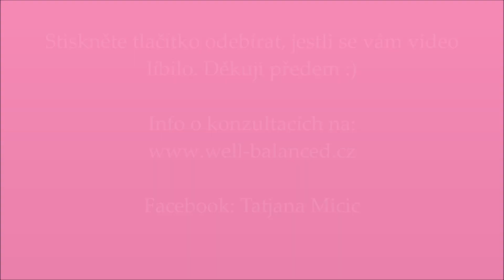Astrologie, tranzity: retrográdní Venuše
Ve videu se dozvíte, o tranzitu planety Venuše v roce 2017 a jak nejlépe využít tento tranzit.
Neváhejte se na mě obrátit, pokud mate jakékoliv otázky nebo si přejete objednat osobní konzultace.
Mgr. Tatjana Micić Ph.D.